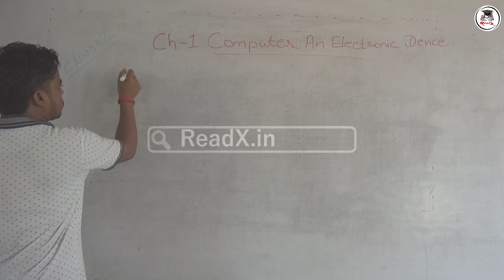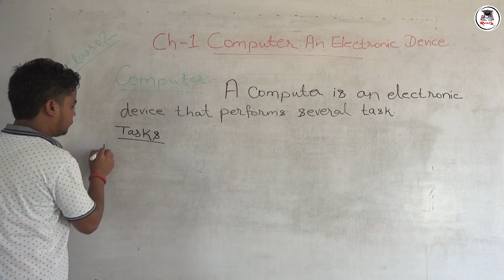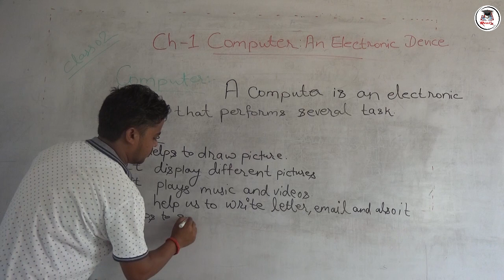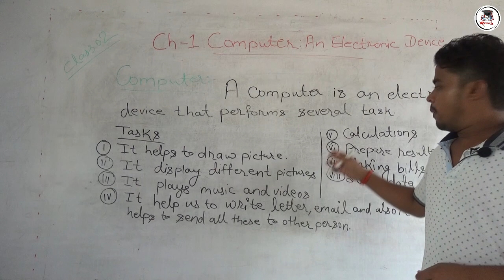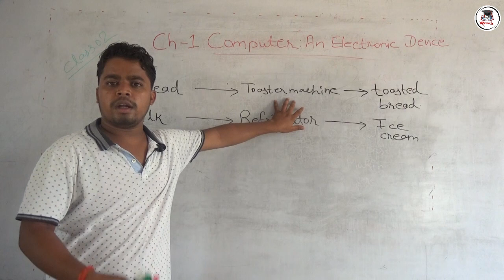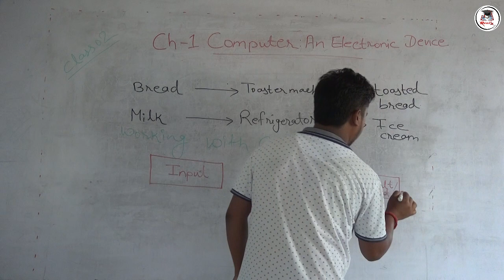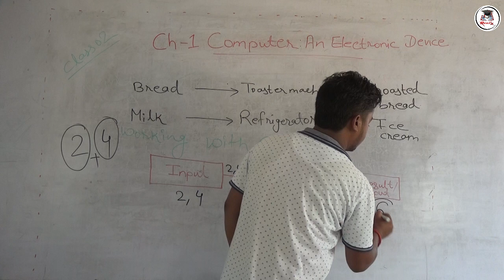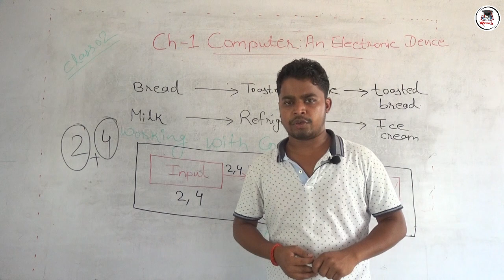Computer: An Electronic Device | Chapter 1| Class 02 | All Boards | ReadX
How does a computer work?
What is IPO Cycle?